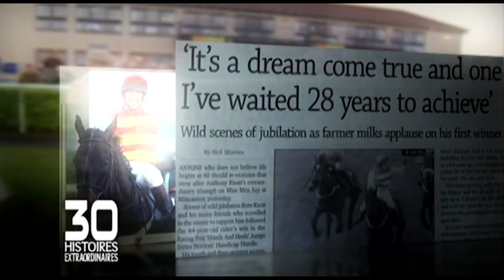28 ans de carrière pour 0 victoire 😶 - Les 30 histoires extraordinaires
En tant que jockey amateur, Knott n’a monté qu’un seul vainqueur, après 28 ans d’entraînement, et s’est retiré de la selle immédiatement après.